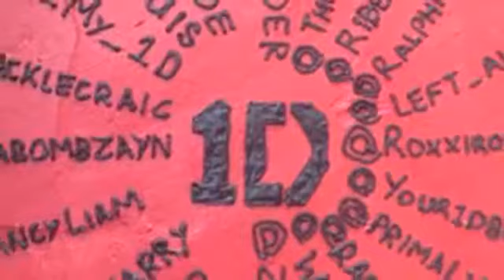One Direction Eat the Breakfast Show SpongeDirection Cake